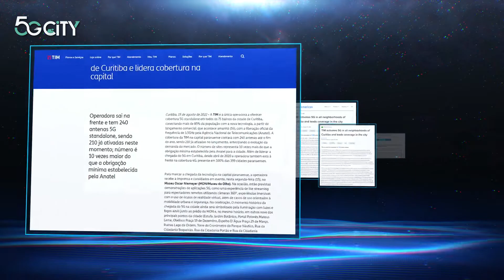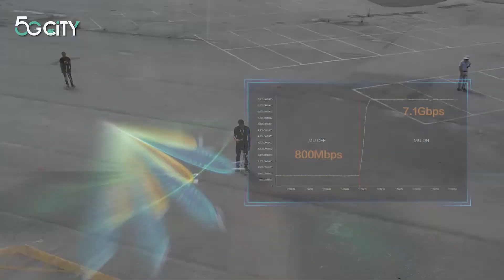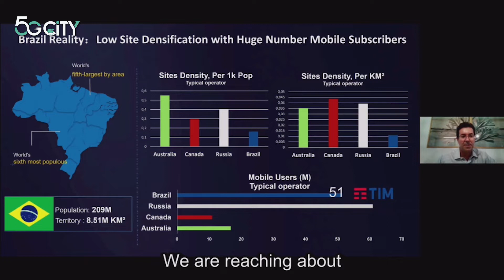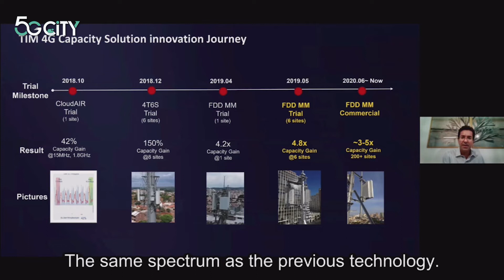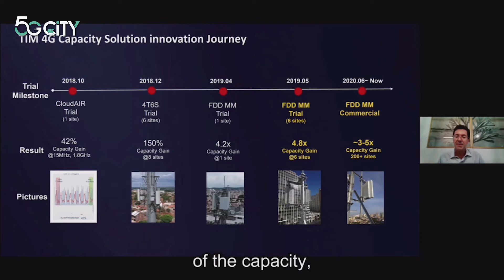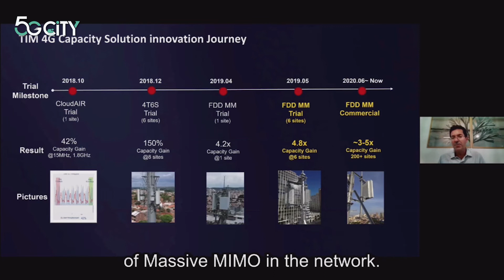TIM and Huawei 5G City Program (TDD+FDD Dual Massive MIMO) in Curitiba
In Curitiba TIM & Huawei deployed world 1st 5G dual-Massive MIMO network covering 100% neighborhood. 5G is a critical AppDev platform growing 5G ecosystem and building new, industry-specific applications and use cases for Smart City.